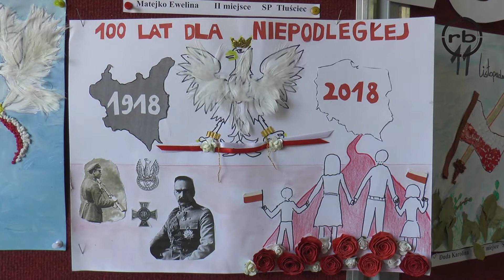III Powiatowa Inscenizacja życia na wsi „Jak to niegdyś bywało…” w Zaściankach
29 kwietnia w Domu Ludowym w Zaściankach odbyła się III edycja Powiatowej Inscenizacji życia na wsi „Jak to niegdyś bywało…”.